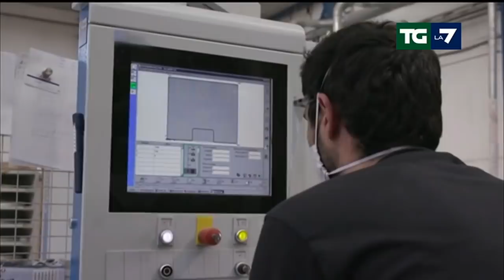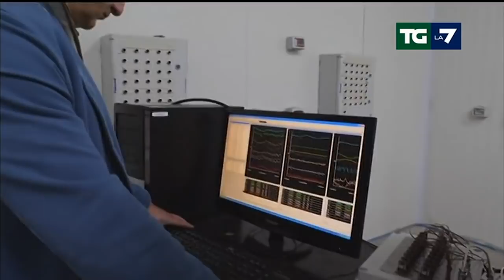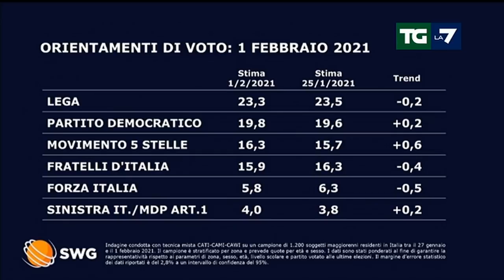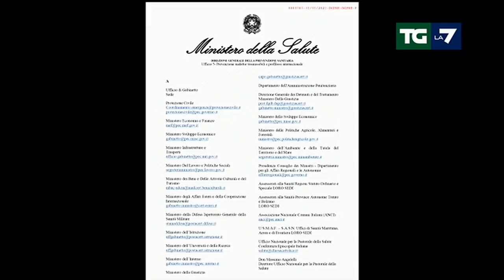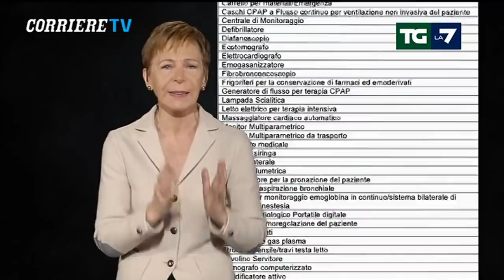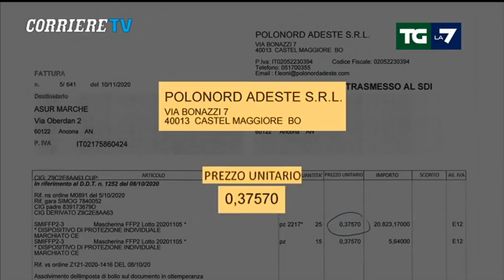Edizione delle ore 20.00 del 01/02/2021